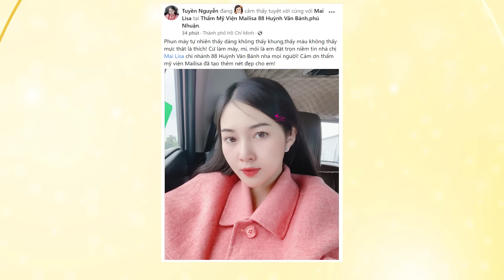Mừng 8/3 - Mailisa GIẢM CỰC MẠNH Tất Cả Dịch Vụ - Mỹ Phẩm Doctor Magic - Săn Ngay Kẻo Lỡ!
SALE 8/3: LÀM ĐẸP THẢ GA - RINH QUÀ CỰC ĐÃ
Bùng nổ đại tiệc TUẦN LỄ VÀNG tân trang nhan sắc, Mailisa trao ngàn quà tặng, gửi triệu yêu thương đến "nửa kia của thế giới" với loạt Ưu Đãi Cực Khủng:

GIẢM GIÁ 30% tất cả dịch vụ Làm Đẹp.
- Dịch vụ phun mày, môi, mí thời trang, sang trọng, đẹp tự nhiên
- Dịch vụ Chăm sóc da nám, tàn nhang, sẹo rỗ, da mụn, lỗ chân lông to, da sắc tố
- Và các dịch vụ phẫu thuật thẩm mỹ như: treo cung mày trực tiếp, tạo hình mắt 2 mí lấy mỡ da dư, nâng mũi bằng vật liệu độn nhân tạo, thu gọn cánh mũi
+ GIẢM GIÁ 20% cho Toàn Bộ sản phẩm Doctor Magic.
+ GIẢM MẠNH các Siêu Phẩm HOT nhất:
- Bộ N3 - “Hỗ Trợ Loại Bỏ Nám, Tàn Nhang, Đồi Mồi” giảm mạnh chỉ còn 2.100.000đ
- Bộ B1 - “Dưỡng Da Trắng Sáng Rạng Ngời” chỉ còn 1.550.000đ
- Bộ C1 - "Chăm Sóc Da Cơ Bản" giảm còn 999.000đ
- Bộ B17 - “Loại Bỏ Mụn Triệt Để” giảm còn 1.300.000đ
- Bộ S4 - “Lấp Đầy Sẹo Rỗ” giảm còn 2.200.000đ
- MS09 - “Tinh Chất Dưỡng Mọc Lông” chỉ còn 600.000đ
+TẶNG thẻ Chăm Sóc Da trị giá 800.000đ khi mua đơn hàng mỹ phẩm trên 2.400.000đ
+TẶNG 1 hộp M47 - Mặt Nạ Trẻ Hóa Trắng Sáng Da trị giá 300.000đ khi mua đơn hàng mỹ phẩm trên 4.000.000đ
+ĐẶC BIỆT: từ ngày 08/03 - 14/03/2023, 50 khách hàng đến làm dịch vụ sớm nhất mỗi ngày tại các chi nhánh sẽ có cơ hội bốc thăm trúng thưởng phần quà là 1 chai M31 - Xịt Khoáng Doctor Magic trị giá 550.000đ.
- Khách hàng có thể đặt mua các sản phẩm và dịch vụ bằng hình thức Online, hóa đơn dịch vụ và sản phẩm sẽ được FREESHIP tận nhà!
- Tham khảo thêm chất lượng tại Chia Sẻ Kinh Nghiệm Làm Đẹp Cùng MAILISA
+ Thời gian chương trình: từ ngày 08/03 - 14/03/2023
+ Giá giảm sâu nhưng chất lượng vẫn luôn dẫn đầu, đây là dịp KHÔNG THỂ BỎ LỠ để các chị em “tân trang” nhan sắc của mình với giá cực kì ưu đãi!
+ Để lại SĐT hoặc Inbox để được tư vấn chốt hàng, FREESHIP TOÀN QUỐC!

Thẩm mỹ viện Mailisa là một trong những địa chỉ làm đẹp uy tín hàng đầu Việt Nam,  với hơn 24 năm kinh nghiệm trong lĩnh vực làm đẹp. Với phương chăm "Đến Là Đẹp!" thẩm mỹ viện Mailisa đã và đang không ngừng khẳng định thương hiệu của mình trong giới thẩm mỹ viện, làm đẹp.